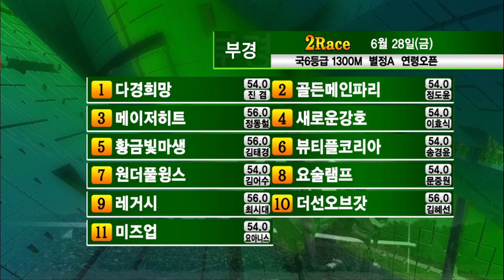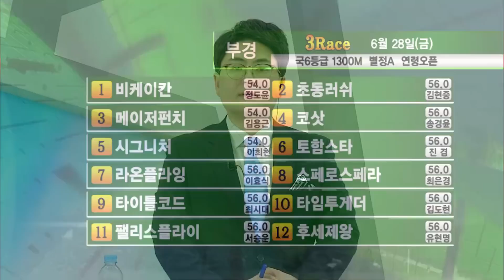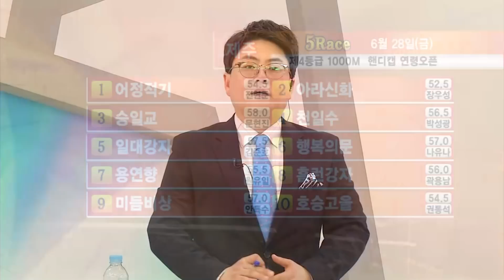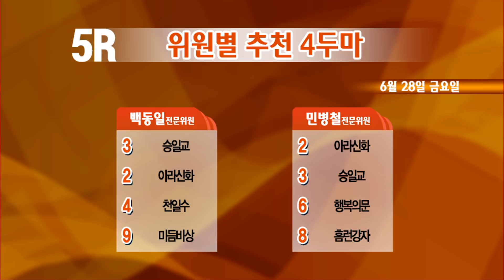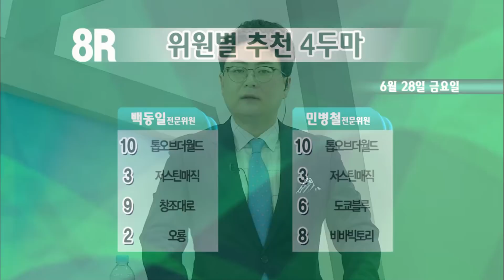【리빙tv】레포츠경마 (2019년 6월 28일 금요경마)